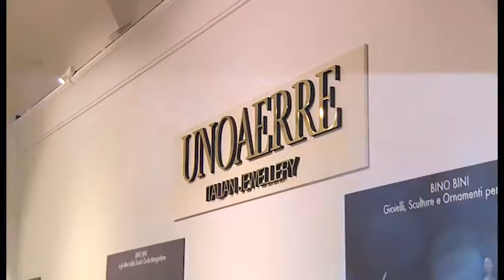Una mostra racconta la UnoAerre con le opere di Bino Bini